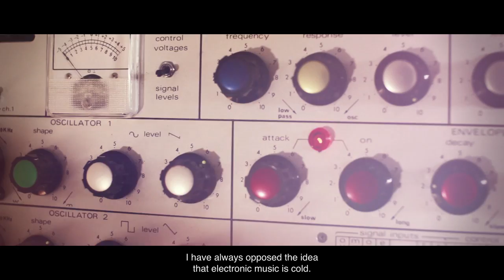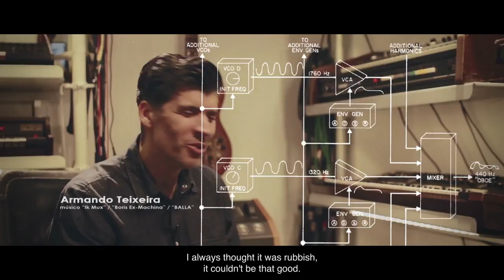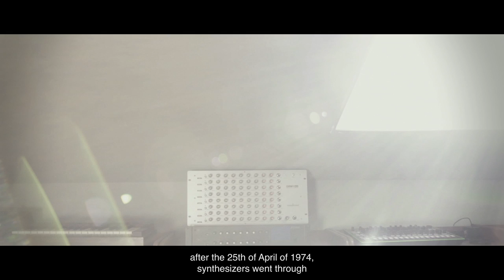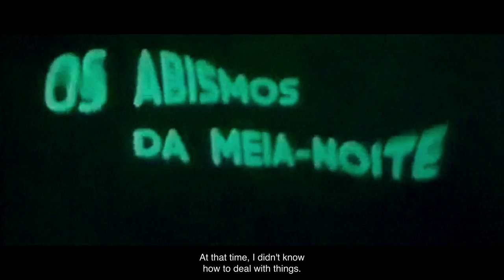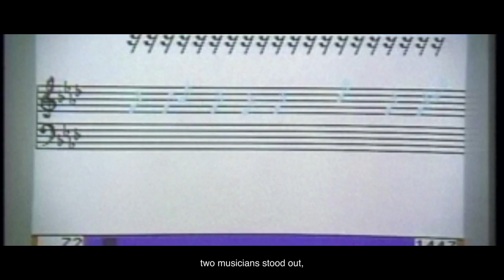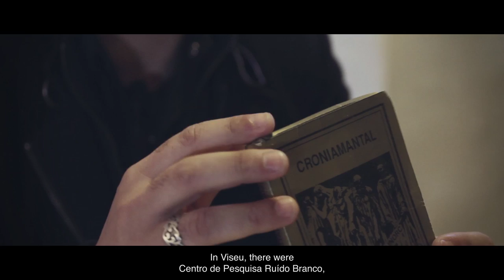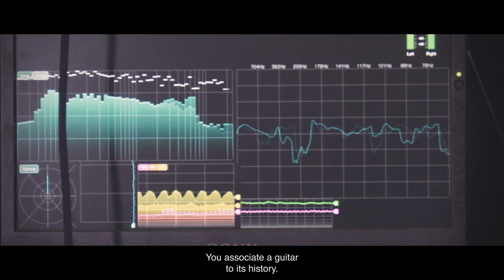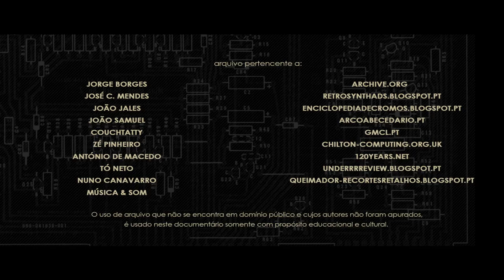TECLA TÓNICA | documentário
TECLA TÓNICA - documentário sobre a alquimia da electrónica na música em Portugal //
KEY TONIC - documentary about the alchemy of electronics in portuguese music

A música electrónica tem o dobro da idade do Rock’n’Roll, e em Portugal, antes da sua emancipação comercial, vários foram os intervenientes que pintavam a contemporaneidade tentando estender o seu léxico musical com a modernização existente.
“Tecla Tónica” explora a alquimia da electrónica na música em Portugal e dos seus reprodutores, desenhando a própria génese de uma maquina como o sintetizador. Documentando a cronologia da evolução tecnológica do género, presente desde as primeiras peças de electroacústica da década de 60 até ao panorama actual, este documentário viaja pela pop electrónica da década de 80, pela emersão do sampling, culminando na liberdade da pista de dança.
Realizado e produzido por Eduardo Morais (“Meio Metro de Pedra”/ “Música em Pó” / “Uivo”), este documentário surge de uma sinergia entre o próprio e a Jameson Irish Whiskey, levada a cabo durante o ano de 2015, sobre este género tão fresco como quando por cá surgiu.